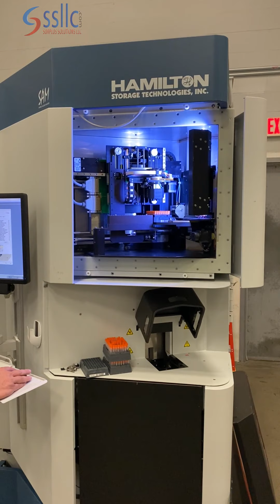Hamilton SAM 30000 Automated Sample Management and Storage System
The Hamilton SAM 30000 Automated Sample Management and Storage System is a fully automated -80°C sample management system for plates and tube racks in SBS format.

The Hamilton SAM features:
• Sample Tracking / Audit Trail
• Security
• SAMple Picker/Puncher
• External Magnetic Couplers

Includes
• Hamilton Sam Manager Software Version 2.9.0
• APC Smart-UPS 750 Uninterruptible Power Supply

REF# 323500